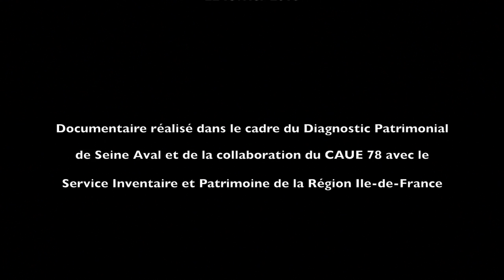La Cimenterie. Patrimoine et paysage industriel : de la monumentalité à l'empreinte (extraits)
La vallée de la Seine, en aval de Paris, est marquée par l'industrie automobile et cimentière. Certaines installations sont monumentales et font figures de jalons sur ce territoire, alors que d'autres plus discrètes, dans une plus simple « empreinte », parlent d'un passé révolu. De coteaux en cheminées, d'usines en carrières, toutes, dans un jeu d'imbrication d'échelles de temps et d'espace, participent à la construction emblématique des paysages de la vallée de la Seine.

Développement :
Le premier tableau observe l'ensemble des caractéristiques du paysage de Seine Aval et y place  la composante monumentale des paysages industriels.
A partir de l'exemple de la cimenterie, le second tableau explore la monumentalité de l'usine, et pose la question de l'immersion totale dans l'univers industriel.
Le troisième tableau continue l'exploration de ce paysage industriel dans les empreintes du passé et dans leurs combinaisons avec d'autres dynamiques.
L'enchainement des trois séquences désigne une logique d'appréhension du caractère industriel et identitaire du paysage de Seine Aval.

Contexte de réalisation :
Extraits du film conçu dans le cadre du volet « paysage » du « diagnostic patrimonial » réalisé par le CAUE 78 et le service Inventaires et Patrimoine de la Région Ile-de-France. Il a été projeté le 22 février 2013 dans le cycle de conférences sur le patrimoine industriel organisé par la Région.

La version intégrale de ce film est disponible sur demande auprès du CAUE 78 (13'30")

Auteur-réalisateur : François ADAM, paysagiste au CAUE 78.